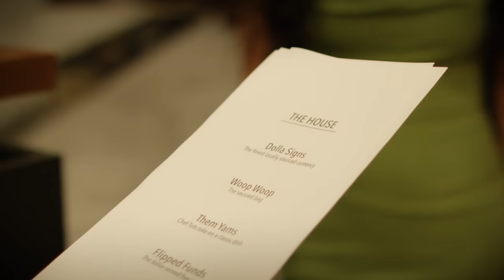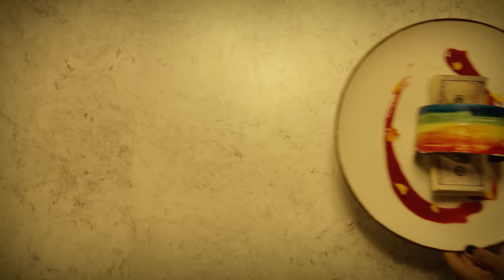YGTUT - Dollar Signs (Official Music Video)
YGTUT - "Dolla $igns" ft. Michael da Vinci  prod. by JWhite

Director - Teal
Line Producer - Lucas McKay
Camera Operator - Jordan Berger
Art Director - Eric Hale
Food Stylist - Khaled Albanna
Wardrobe - Christina Lee
First AC - Houston Settle
Second AC - Melania Brescia
Gaffer - Gavin Fields
Produced by Deer Run Media

Special Thanks to the White Bird Restaurant & their Staff in Chattanooga, TN, and all of the Managers at The Edwin Hotel